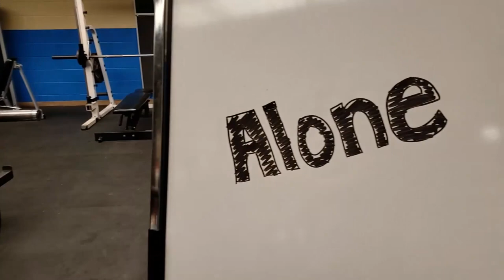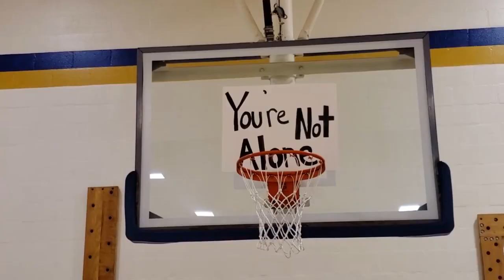Union High School FBI HOPE PSA